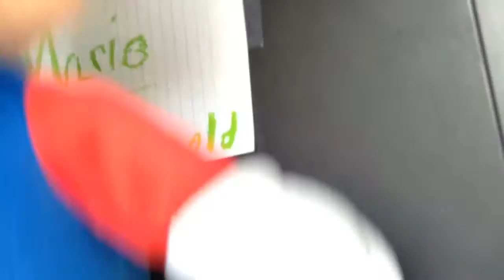The Not So Super Mario | Droppin' Some Beats!